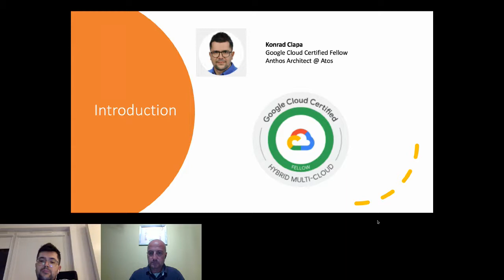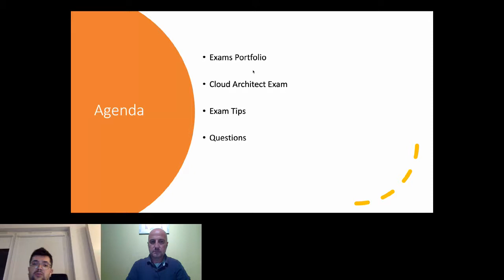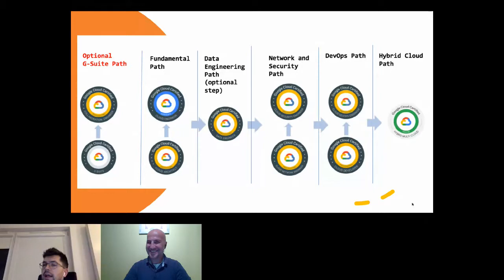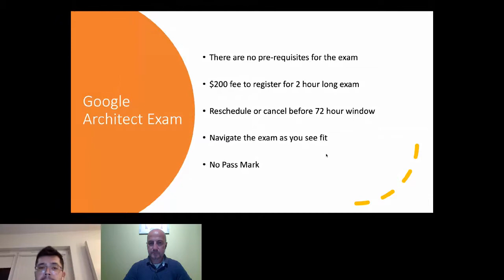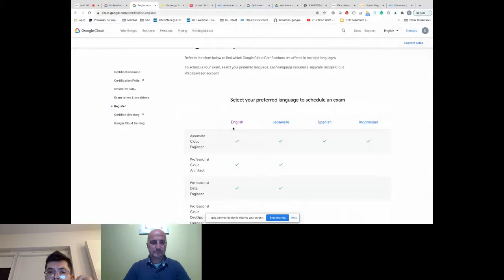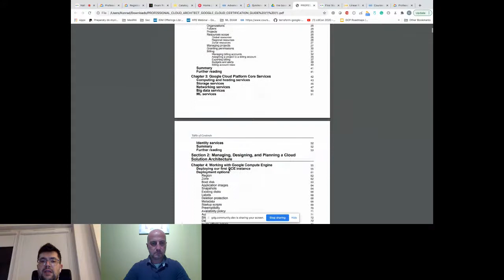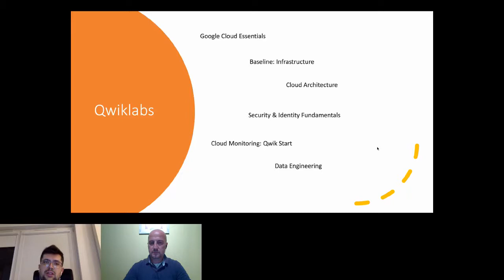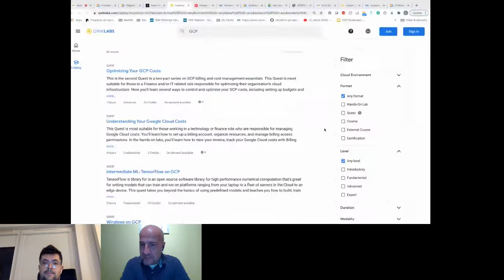Nail all the 10 GCP certificates! by Konrad Clapa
Konrad will take you through the enjoyable but sometimes painful journey of getting all Google Cloud Platform certifications.
Don't know how to start or never heard about GCP certification?
No problem, join us and you will learn how to prepare, get motivated, and follow the strategy to reach the Clouds!